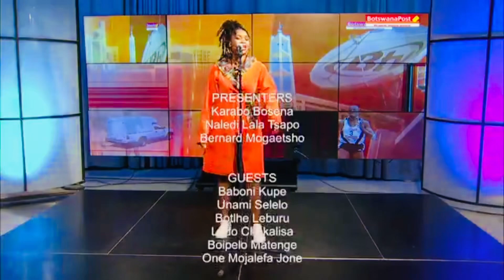UNA SELL performing NTSHIELE GAPE at BTV Breakfast morning show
Taken from my latest album KGANG TSA KWA MABILETSA ALBUM

Produced by Dlala Billions
Recorded at TRS MUSIC STUDIO in Serowe -Botswana